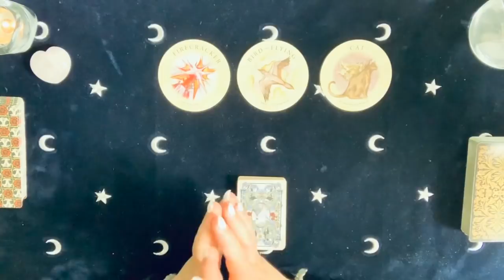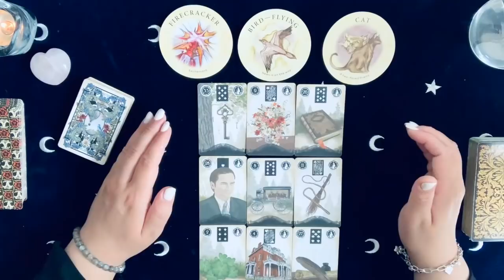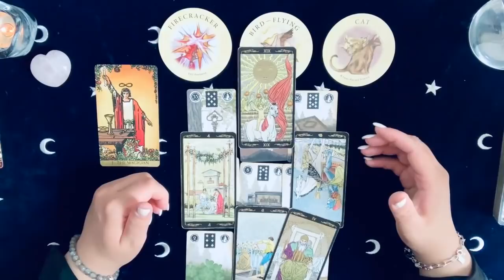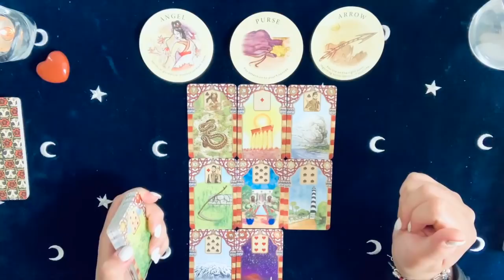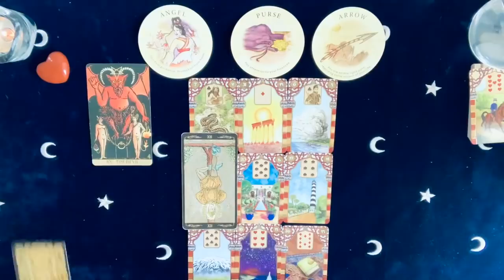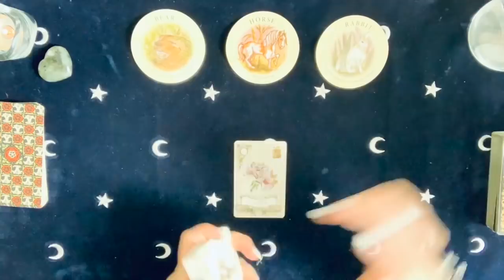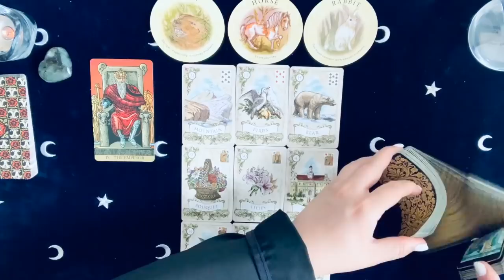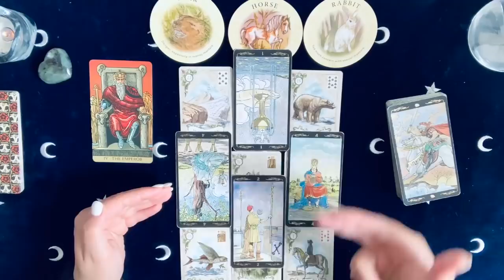🧿❤️🔮Que vous réserve le reste de 2020 ? conseil & guidance - 3 Tirages🔮❤️🧿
🧚‍♀️🔮Pour les guidances privées voila  mon site internet:🔮🧚‍♀️
        🦋🦋🦋 ✨🙏!!! ATTENTION !!! 🙏✨🦋🦋🦋
                   ↓↓↓ DÉROULEZ POUR + D'INFOS ↓↓↓
Bienvenue à ma chaîne, Je propose souvent des tirages différents, afin de pouvoir répondre  à vos questions, vous aider à travers  mes guidances.